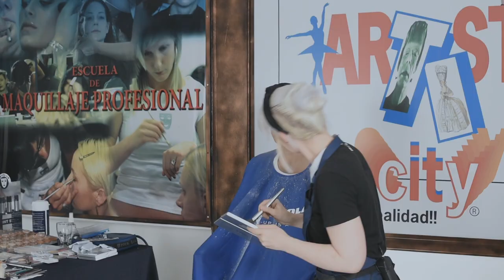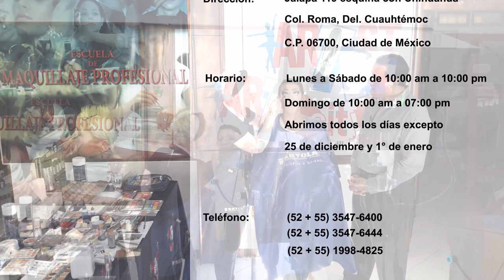Tutorial de Maquillaje | MAQUILLAJE DRAG QUEEN PARTE 4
Si quieres seguir nuestra transformación de Drag Queen, no te pierdas la siguiente parte de este grandioso tutorial.